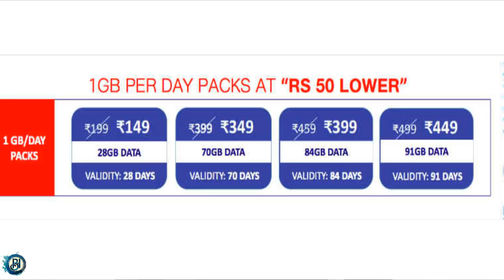JIO Happy New Year 2018 - அதிரடி ஆப்பர் ( +50 -50 ) உண்மை என்ன🔥🔥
its was cool offer by jio These changes will come into effect on Tuesday, January 9 .

if you want to help the our channel use this link to buy❤❤

Videos

How to update MIUI 9 ❓ Redmi note 4 & All moblie (Without PC) Full Guide in tamil/தமிழ்🔥🔥